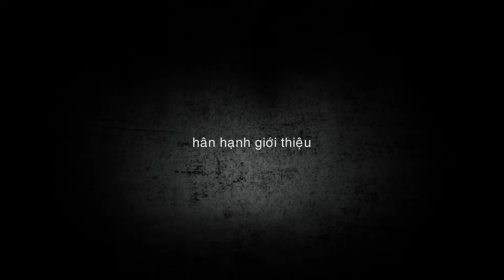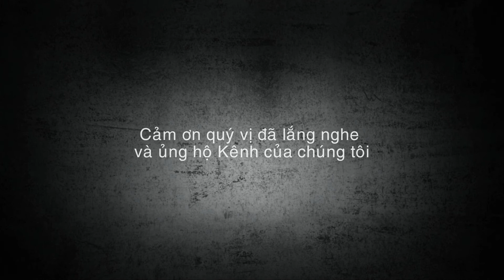Nhớ Một Chiều Xuân - Trí Nhân | COVER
NHỚ MỘT CHIỀU XUÂN
Nhạc sỹ : Nguyễn Văn Đông
Cover : Trí Nhân

Chiều nay thấy hoa cười chợt nhớ một người
Chạnh lòng tôi khơi bao niềm nhớ
Người nơi xa xăm phương trời ấy
Người còn buồn còn thương còn nhớ
Nắng phai rồi em ơi

Chiều xuân có một người ngơ ngác đi tìm
Một tình thương nơi phương trời cũ
Chiều nay hoa xuân bay nhiều quá
Chiều tàn dần phai trên ngàn lá
Tìm đâu bóng hình ai

Người về còn nhớ khúc hát
Người yêu dấu bên bờ thành Viên
Lòng này còn quyến luyến mãi
Đêm xuân dài mà đâu có hay

Chiều nay có một loài hoa vỡ bên trời
Đợi mùa xuân sang tô màu nhớ
Dừng chân trông hoa xuân hồng thắm
Buồn tìm về tình ai đằm thắm
Giờ vun vút trời mây